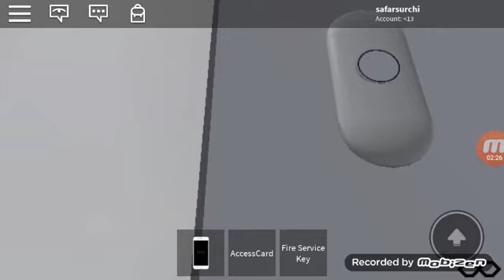Realistic KONE EcoDisc Polar Elevators in Elevator